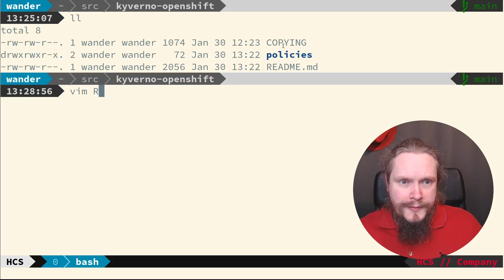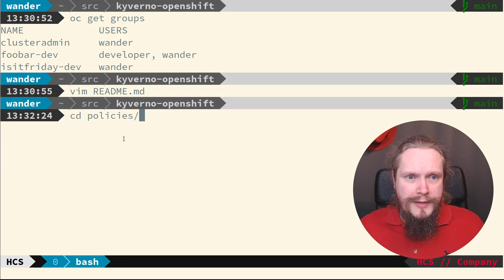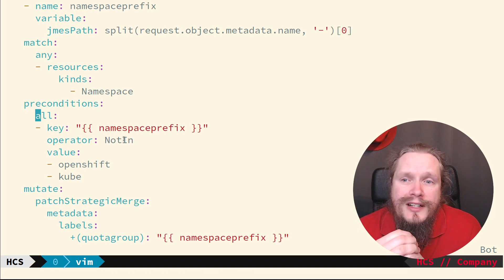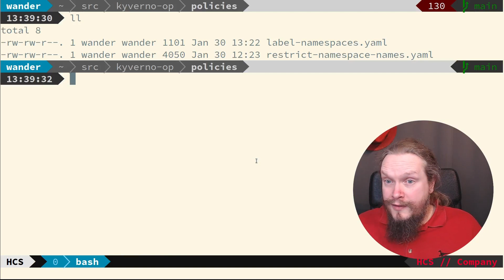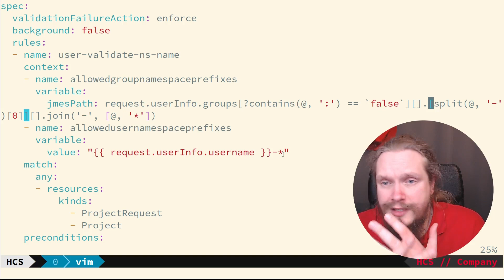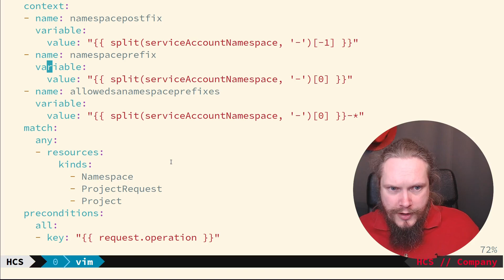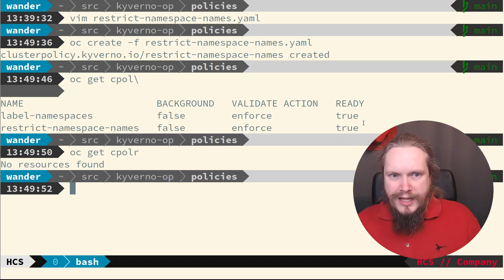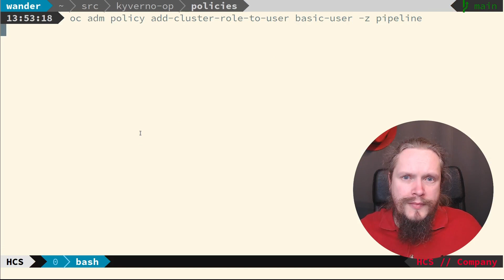Multi-Tenant Policies op OpenShift met Kyverno | HCS Company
In een Multi-Tenant OpenShift of standaard Kubernetes omgeving wil je als beheerder je eindgebruikers soms de vrijheid geven om zelf Project(Requests) of Namespaces aan te maken, maar wel binnen vastomlijnde naamgevingprotocollen. In het verleden hebben we al eens gekeken hoe je dit met OPA Gatekeeper kunt doen en hoe je zelf een Validating of Mutating Admission Webhook kunt maken.

In deze video laat Wander ons zien hoe met Kyverno dit soort policies kunt schrijven en hoe je automatisch namespaces kunt laten labelen voor het gebruik van ClusterResourceQuotas.